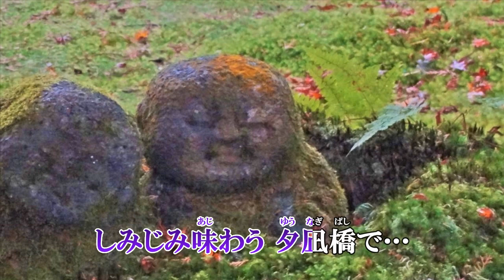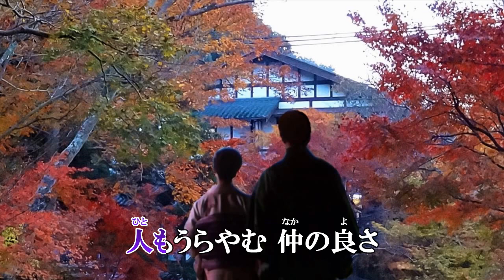『夕凪橋～ゆうなぎばし～』浜博也 カラオケ 2019年8月21日発売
作詞：鮫島琉星 　作曲：大谷明裕 　編曲：石倉重信

収録曲
1. 夕凪橋～ゆうなぎばし～ 　作詞：鮫島琉星 　作曲：大谷明裕 ：編曲 石倉重信
2. 今夜はパートナー 　作詞：鮫島琉星：作曲 大谷明裕 ：編曲 石倉重信
3. 夕凪橋～ゆうなぎばし～　オリジナル・カラオケ
4. 夕凪橋～ゆうなぎばし～　メロ入りカラオケ
5. 夕凪橋～ゆうなぎばし～　女声用カラオケ
6. 今夜はパートナー　オリジナル・カラオケ